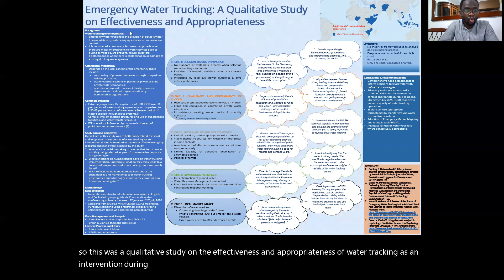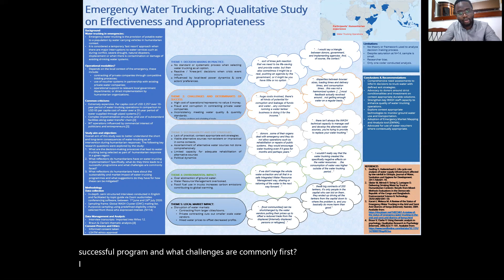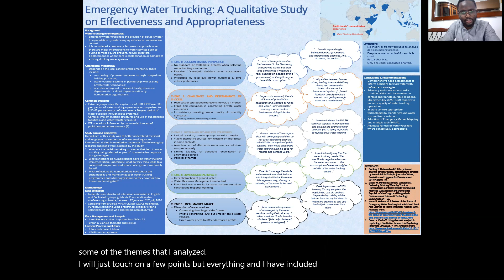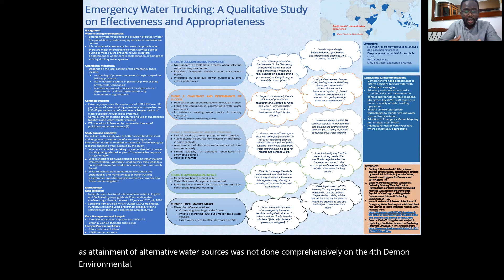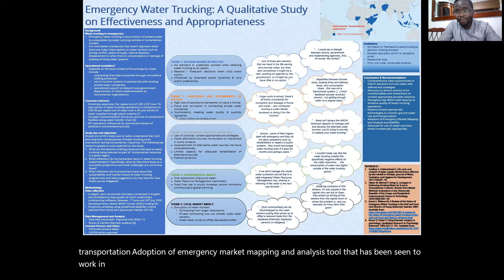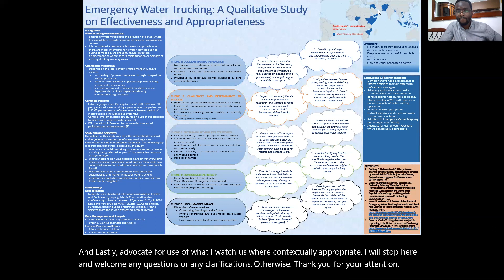Effectiveness and appropriateness of water trucking interventions as part of emergency response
Presentation by Simon Kadima (LSHTM Alumni, Kenya)